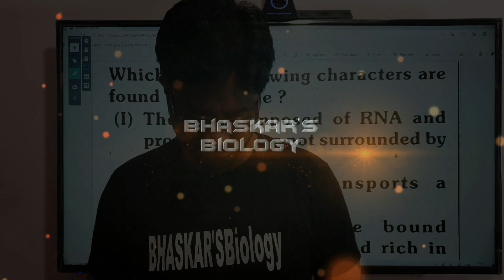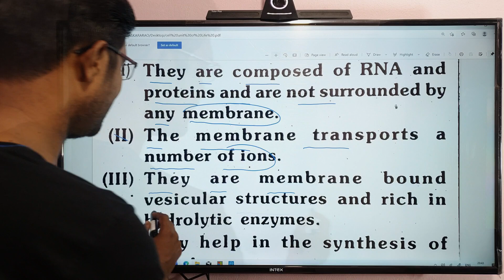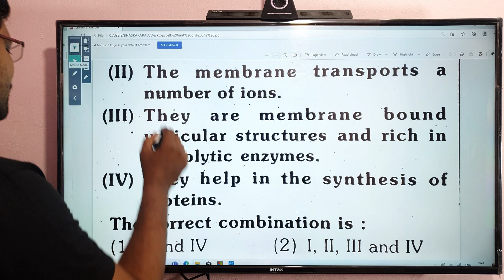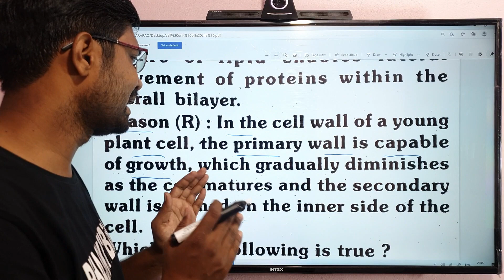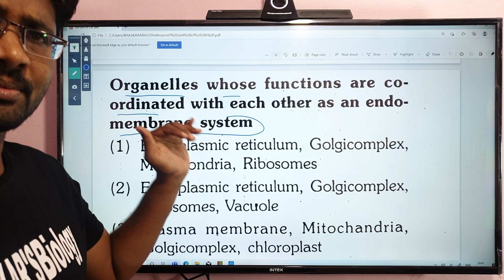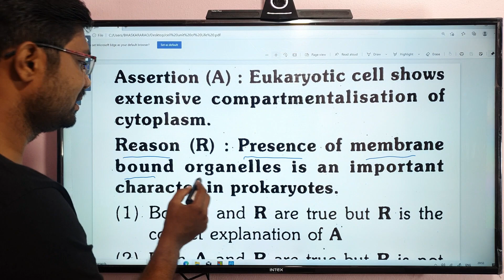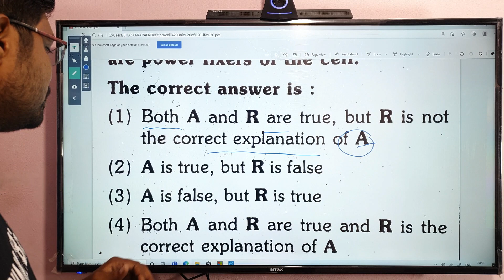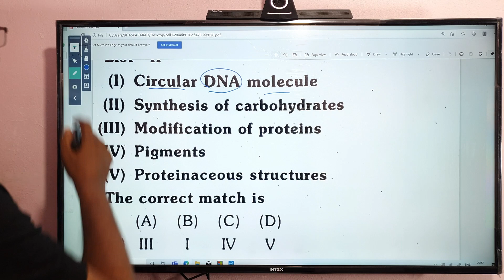Cell The Unit of Life EAMCET Previous Years MCQs || కణం జీవప్రమాణం ఎంసెట్ ప్రశ్నలు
Cell The Unit of Life EAMCET Previous Years MCQs కణణం జీవప్రమాణం ఎంసెట్ ప్రశ్నలు